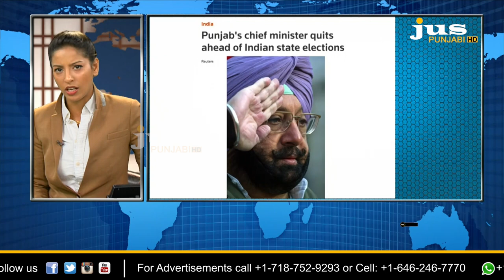MP Jasbir S Gill Dimpa on Future of Congress Party in Punjab & Captain’s Next Move // Ajj Da Mudda